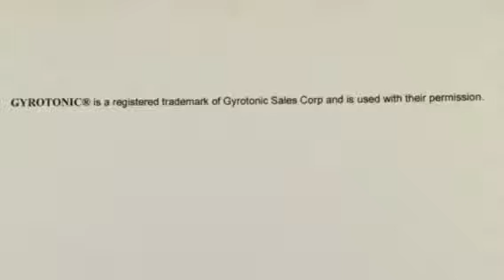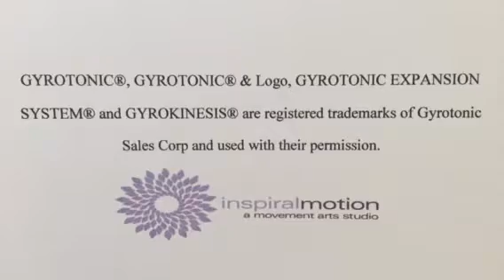Meryl Movie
Meryl is a dancer from the West Coast, who summers in Ohio.  Working with her is a joy!